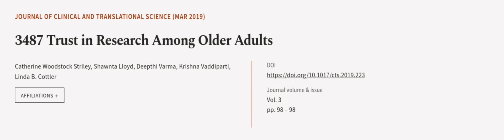3487 Trust in Research Among Older Adults | RTCL.TV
### Keywords ###

### Article Attribution ###
Title: 3487 Trust in Research Among Older Adults
Authors: Catherine Woodstock Striley, Shawnta Lloyd, Deepthi Varma, Krishna Vaddiparti ,and Linda B. Cottler
Publisher: Cambridge University Press
DOI: 10.1017/cts.2019.223

### Video Timestamps ###
0:00:00 - Summary
0:01:08 - Title
0:01:14 - Outro
0:01:18 - End